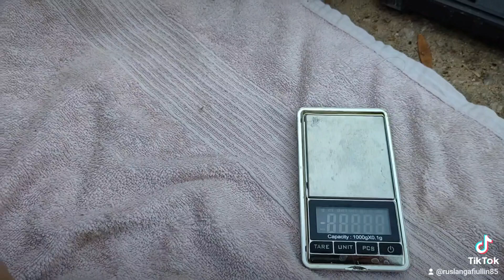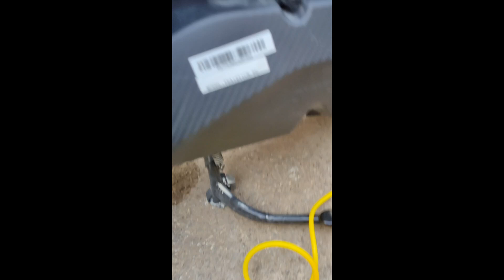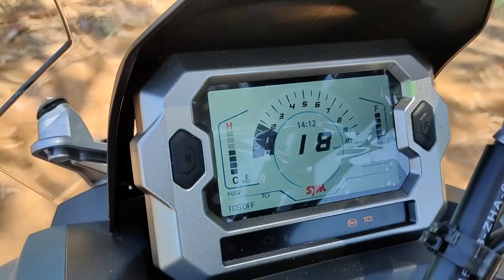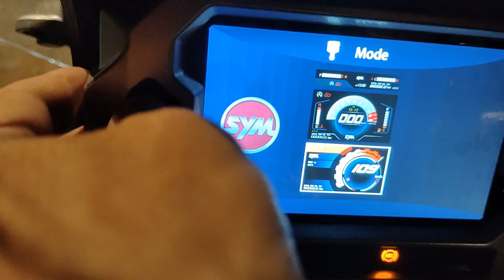новый adventure скутер от SYM ADX 125 бак на 550 км